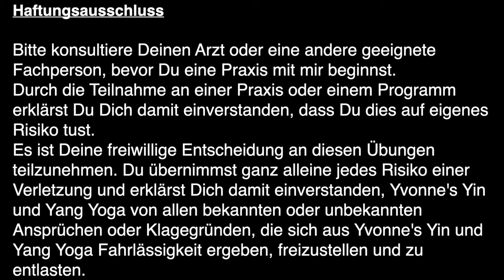Yang Yoga - 20 MIn. Quickie Ganzkörper Praxis / Den Körper einfach einmal richtig schön durchbewegen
In diesem kurzen Ganzkörper-Flow bewegen wir uns einmal so richtig schön durch.
Wenn Du also am Morgen müde bist und mit viel Energie in den Tag starten möchtest.
Oder wenn Du wenig Zeit hast und trotzdem nicht  auf Deine tägliche Yoga-Praxis verzichten möchtest.
Übrigens: In der Playlist Yoga-Quickies findest Du sanfte sowie auch kraftvollere Yoga-Sequenzen, die nicht länger als 10-20 Minuten dauern. Du kannst sie zu jeder Tageszeit machen.
Und wenn Du auf der Suche bist nach speziellen Yoga-Quickies für den Morgen (aktivierend) und den Abend (entspannend), dann probiere gerne auch mein 7tägiges Yin und Yang Yoga Programm aus.
Ich wünsche Dir nun viel Spass und freue mich über Dein Feedback in den Kommentaren 💕🙏. Lass mich auch gerne wissen, was Du Dir als nächstes auf diesem Kanal wünscht. Mehr Yin Yoga, mehr Yin & Yang Yoga oder mehr Meditationen und Atemübungen?
Folge mir gerne auch auf Instagram
und besuche meine Website yvonne-lange.ch
Bitte konsultiere Deinen Arzt oder eine andere geeignete Fachperson, bevor Du eine Praxis mit mir beginnst. Durch die Teilnahme an einer Praxis oder einem Programm erklärst Du Dich damit einverstanden, dass Du dies auf eigenes Risiko tust. Es ist Deine freiwillige Entscheidung an diesen Übungen teilzunehmen. Du übernimmst ganz alleine jedes Risiko einer Verletzung und erklärst Dich damit einverstanden, Yvonne's Yin und Yang Yoga von allen bekannten oder unbekannten Ansprüchen oder Klagegründen, die sich aus Yvonne's Yin und Yang Yoga Fahrlässigkeit ergeben, freizustellen und zu entlasten.